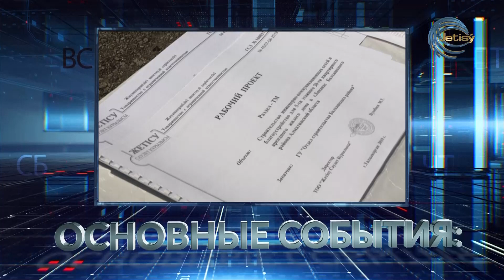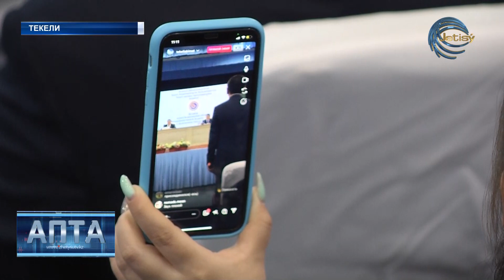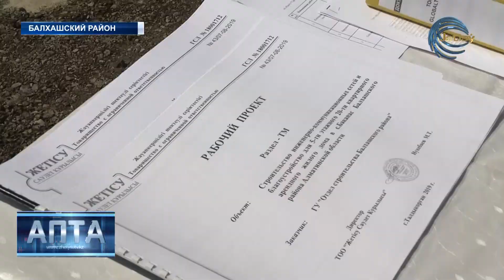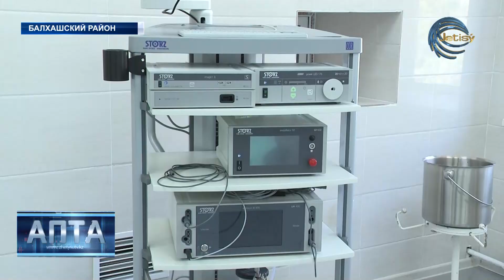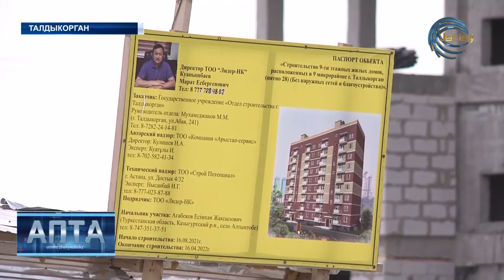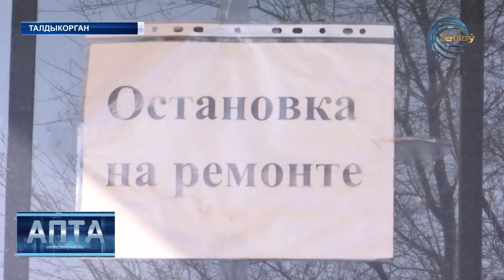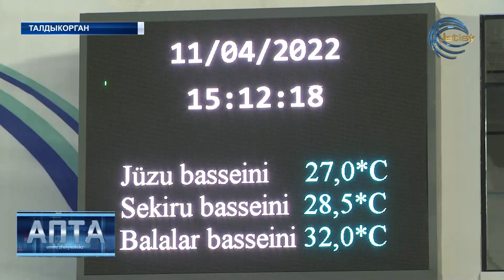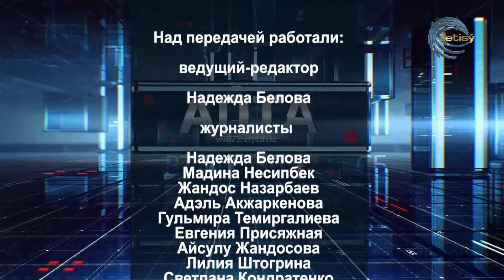АПТА / РУС (17.04.22)